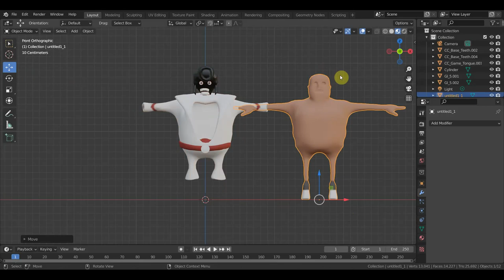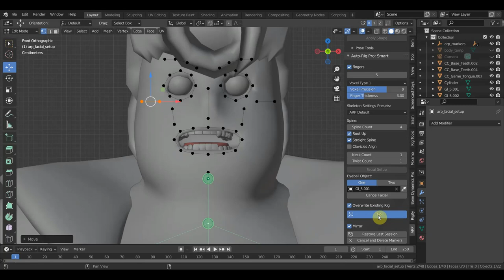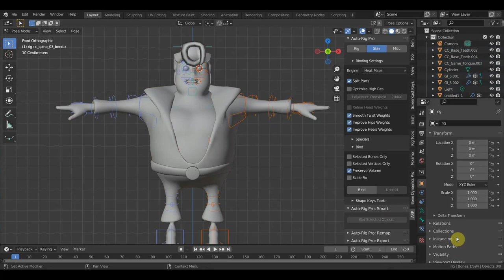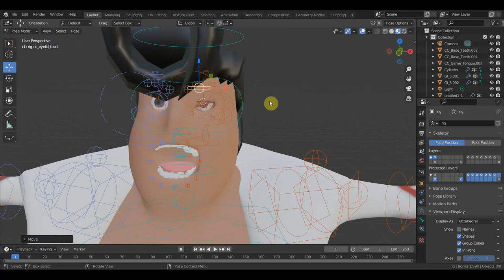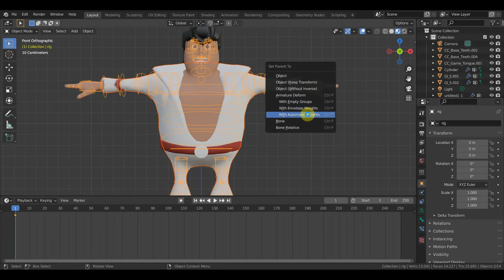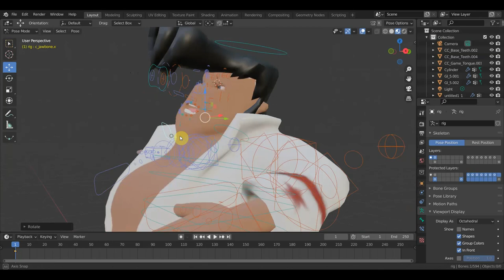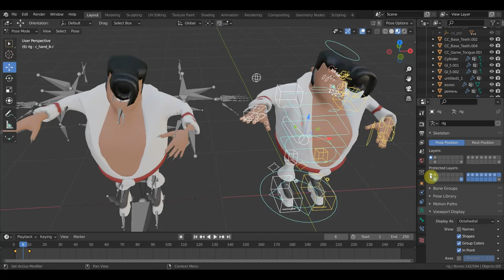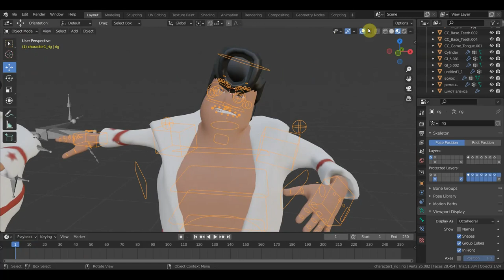BLENDER 2.93 Пробую аддон Авто риг